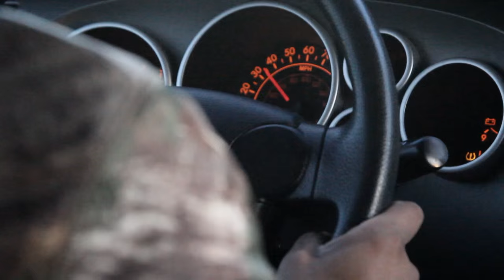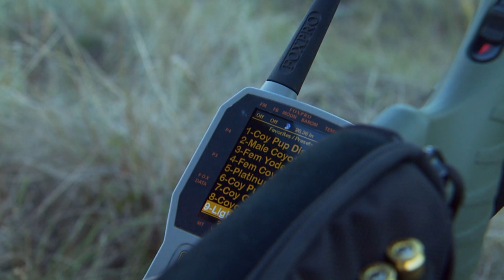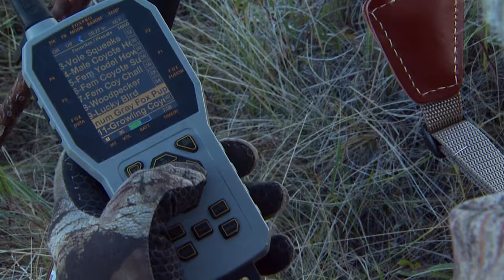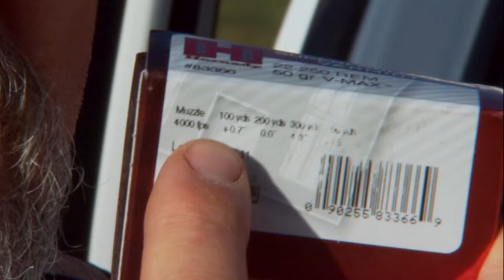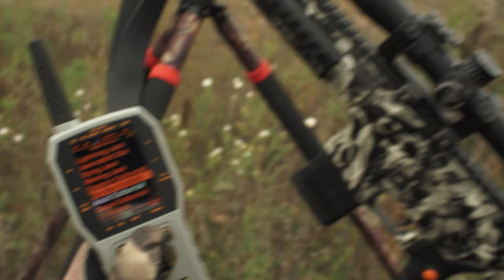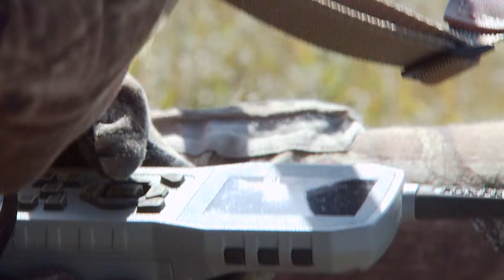Season #5 Episode 9 Alberta 1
Big Al Morris sets a new Furtaker record on the Alberta prairie.  Part 1.